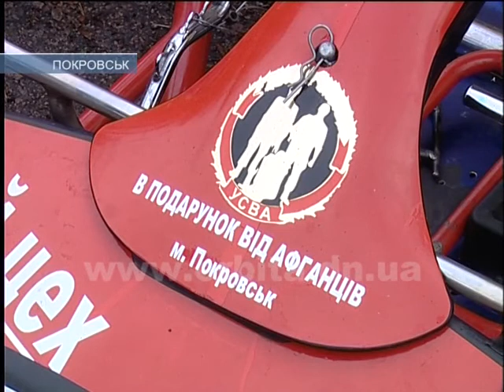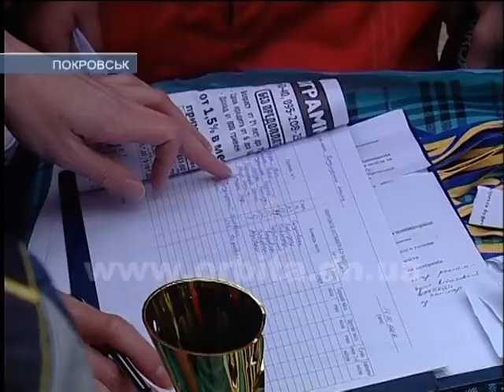Спортивно та азартно: у Покровську пройшли змагання картингістів